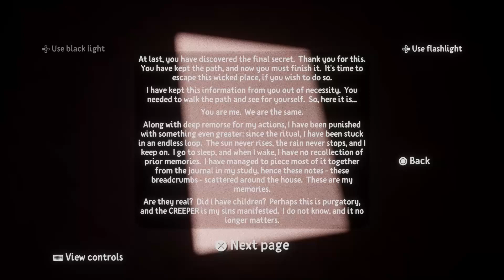GET ME OUT OF HERE!!!! | Creeper| Dreams PS4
The final part for Creeper! I am glad that I was able to finish this game it was an amazing experience! I hope you all enjoyed watching me play this game as much as I enjoyed playing it!